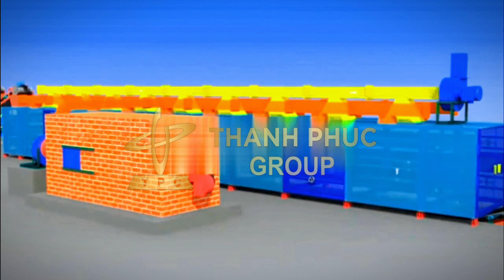DÂY CHUYỀN MÁY TẠO THAN BI - THIẾT KẾ & CHẾ TẠO BỞI THANH PHÚC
DÂY CHUYỀN SẢN XUẤT THAN BI
Thanh Phúc Group chúng tôi là một trong những đơn vị tiên phong trong chế tạo và sản xuất các loại máy gạch tại Việt Nam. Từ khi mới thành lập, chúng tôi không ngừng phát triển, mở rộng quy mô sản xuất và dây chuyền sản xuất than bi là một trong những dây chuyền mới trong quá trình chuyển mình của Thanh Phúc
Chế tạo và lắp đặt dây chuyền sản xuất than bi, chuyển giao và chế tạo máy sản xuất than bi
Công suất thiết kế tùy theo yêu cầu của khách hàng. Dây chuyền than sạch có tính đồng bộ và độ ổn định cao.
Trụ sở chính: 160 Hoàng Quốc Việt, Q Kiến An, Hải Phòng.
ThanhPhucGroup - Hành trình 35 năm phát triển mạnh mẽ - Doanh nghiệp hàng đầu trong lĩnh vực sản xuất gạch và dây chuyền máy gạch ngói không nung.